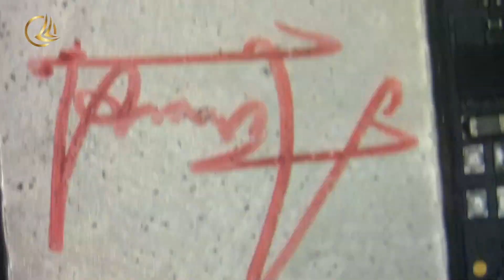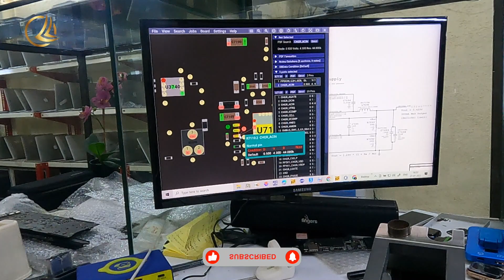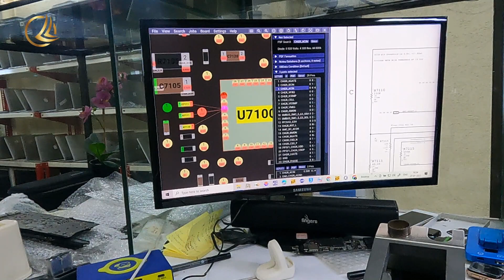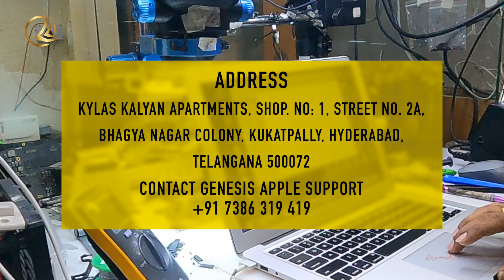Macbook air a1466 charger not detected no green light fixed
In this comprehensive guide to MacBook Pro repair, our expert technicians share their knowledge and insights on troubleshooting and fixing common issues. Whether you're dealing with a malfunctioning keyboard, a cracked screen, or a faulty battery, we've got you covered. From diagnosing the problem to sourcing the right tools and parts, this step-by-step tutorial will walk you through the entire repair process.

Our team of certified technicians has years of experience dealing with MacBook Pro repairs, so you can trust their expertise. We'll provide you with practical tips, tricks, and techniques to help you save both time and money. No matter your skill level, this guide is designed to empower you to tackle these repairs confidently.

Why spend a fortune on Apple authorised service centre’s or buying a new MacBook Pro when you can learn how to fix it yourself? With our guidance, you'll not only learn valuable skills but also gain a deeper understanding of your device's inner workings.

Join thousands of satisfied MacBook Pro users who have successfully repaired their devices with our guidance. Don't let a broken MacBook Pro slow you down, take control of the situation with this comprehensive repair guide!

Topics covered in this guide:
- Identifying common MacBook Pro issues
- Choosing the right repair tools and parts
- Disassembling and reassembling your MacBook Pro
- Replacing a malfunctioning keyboard, cracked screen, or faulty battery
- Troubleshooting techniques for various software issues
- Tips for preventive maintenance to avoid future problems

With our videos, becoming your own technician has never been easier!